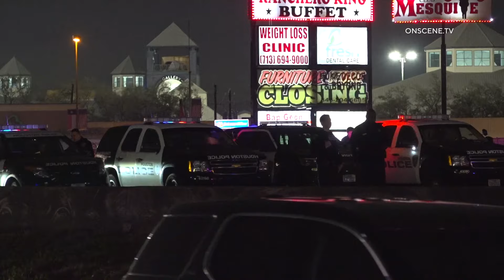Wrong Way Driver Causes Double Fatal Crash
INCIDENT DATE/TIME: 3-2-24 | 4:10 a.m.
LOCATION: North Fwy Southbound @ E Witcher Ln
AREA/CITY: Houston
DETAILS:

Houston police are investigating a double fatal crash on I45
Officers learned that a vehicle was traveling wrong way on the main lanes of 45
The wrong way driver struck an innocent motorist
Both drivers were killed in the crash
No obvious signs of intoxication has been found at this point.

Injured? We are on your side.